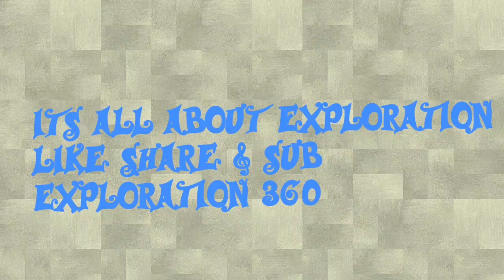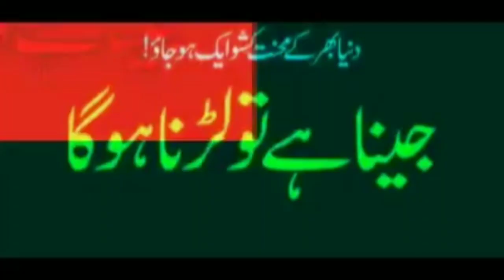Baraan de--Pashto Poetry || Dost Mohd Bahr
Baraan de is a pashto Poem written by famous poet Dost Mohd Bahr belong to Shumali Hashtnagr Chd..The poem main theme is Raining.